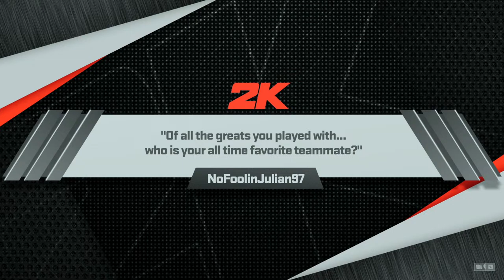Montverde vs Oak Hill l High School Hoops l 2K24 PS5 Simulation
Montverde vs Oak Hill l High School Hoops